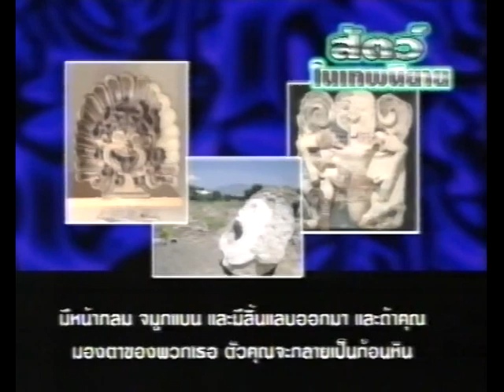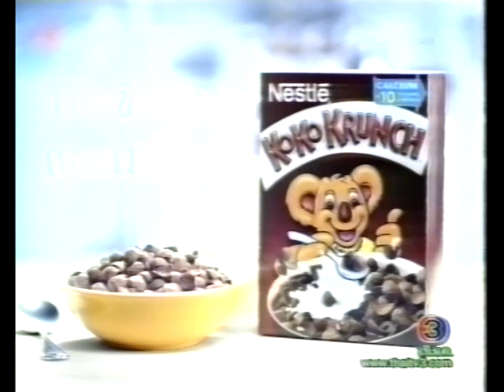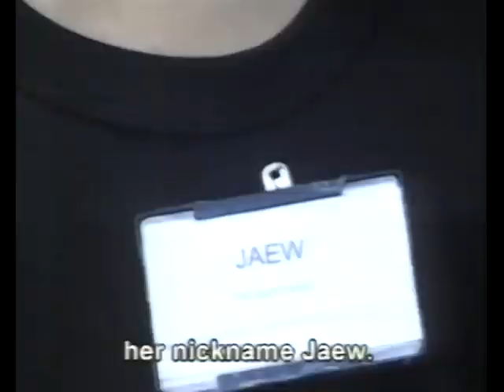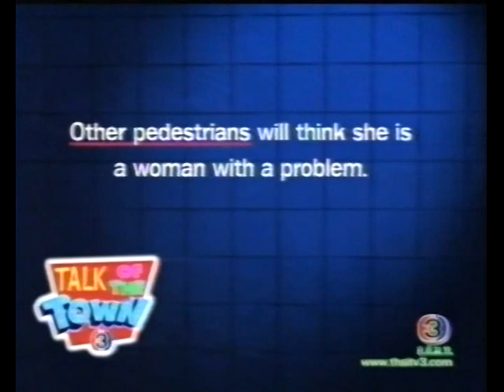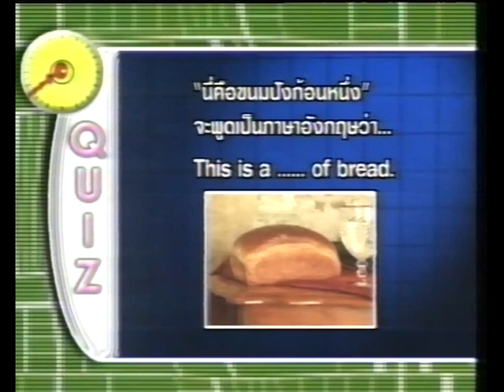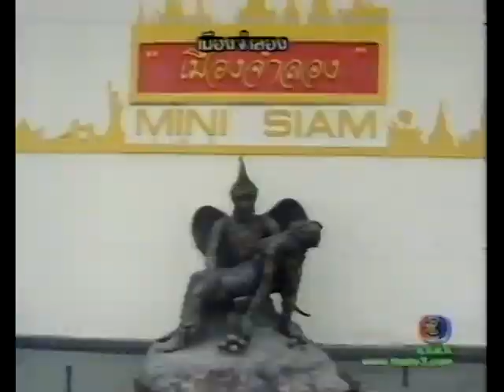รายการ Talk Of The Town 28 มีนาคม 2544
รายการ Talk Of The Town
รายการเกี่ยวกับภาษาอังกฤษ ทั้งเรื่องการออกเสียง วลีประโยค และสำนวนภาษาอังกฤษ

ออกอากาศ ทุกวันจันทร์ถึงศุกร์ เวลา 6.00 น. ถึง 6.20 น.
ทางสถานีโทรทัศน์ไทยทีวีสีช่อง 3
ผลิตโดย บริษัท บีอีซีเทโร เอนเตอร์เทนเมต์ และนิตยสาร Nation Junior

เทปนี้ออกอากาศ เมื่อวันพุธที่ 28 มีนาคม 2544 โดยมีคุณ Andrew Biggs และ Captain Patt เป็นผู้ดำเนินรายการ